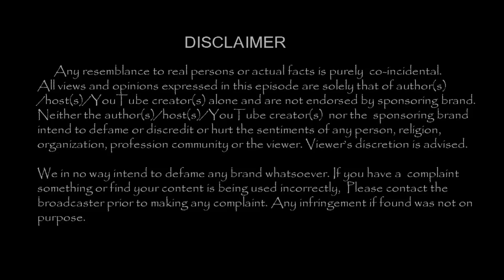Vanitha Vijayakumar Celebrated Peter Paul B'day - video !! |TamilCineChips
Vanitha Vijayakumar Celebrated Peter Paul B'day - video !!